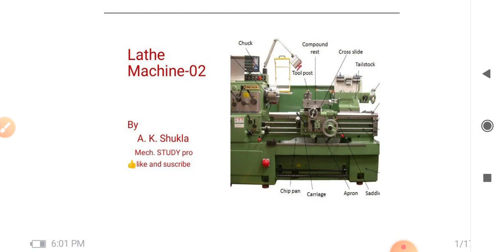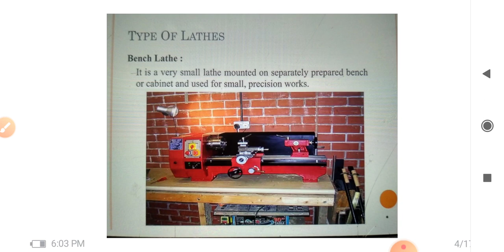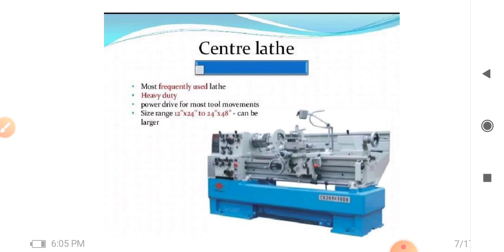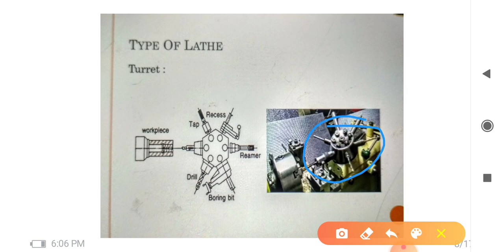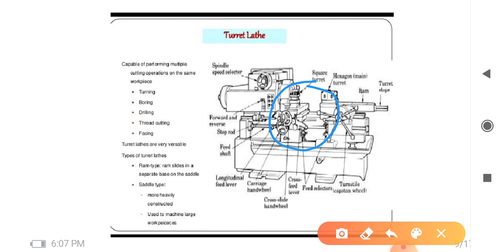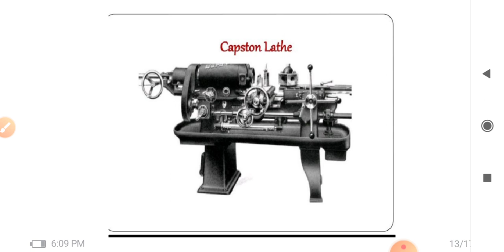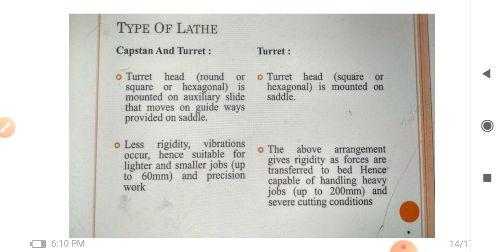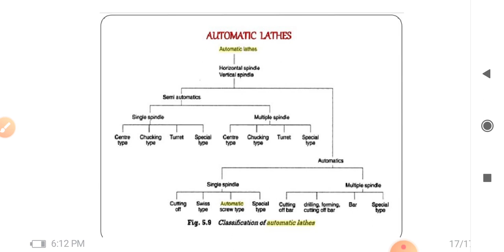Lathe machine part 2 (classifications)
In this video we are discussed on classification of lathe machine